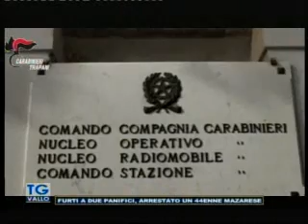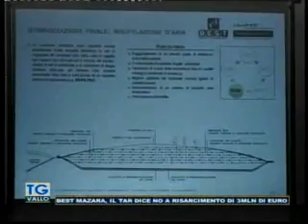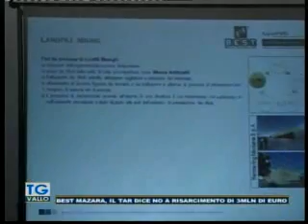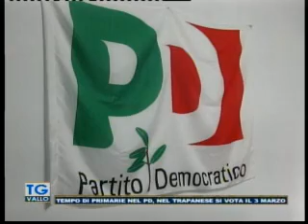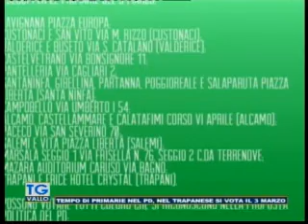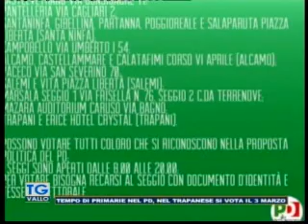TgVallo Mazara 19 02 2019